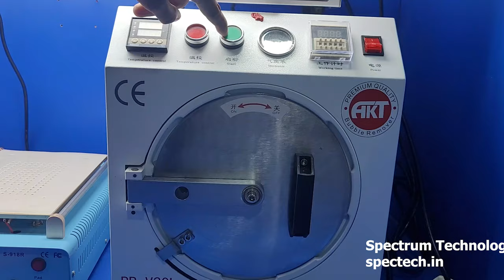i Watch series 4, 44mm glass replacement.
Hiii, Guys
This is Biswa from Spectrum Technology.